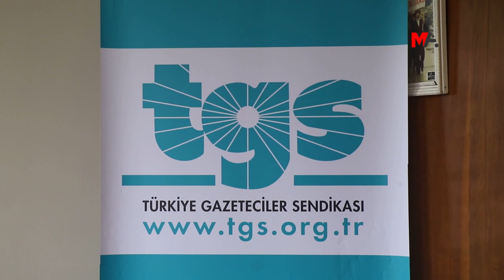DURMUŞ: 16 GAZETECİNİN TUTUKLULUĞU ‘ÖTEKİYİ’ CEZALANDIRMA MANTIĞI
Amed’te tutuklu 16 gazetecinin somut delil bulunmadan yaklaşık bir yıldır mesleki faaliyetlerinden alıkonulduğunu belirten TGS Genel Başkanı Gökhan Durmuş, tutukluluk sürecini ötekiyi “cezalandırma mantığı” olarak nitelendirdi.

Son yıllarda peş peşe çıkarılan yasa ve saldırıların yanı sıra özellikle Özgür Basın’a yönelik saldırılarda sadece 5 ayda 25 gazeteci gözaltına alınarak, tutuklandı. Dicle Fırat Gazeteciler Derneği’nin (DFG), 2023 Mart ayı raporuna göre Türkiye ve Kurdistan’da en az 87 gazeteci tutuklu bulunuyor.

Amed merkezli soruşturma kapsamında 16 Haziran 2022 tarihinde tutuklanan 16 gazetecinin iddianamesi ise 10 ay (28 Mart) sonra hazırlandı. 16’sı tutuklu 22 kişi hakkında “Örgüt üyesi olmak” iddiasıyla hazırlanan iddianamenin mahkemece iade edilme ihtimali de bulunuyor. Türkiye Gazeteciler Sendikası (TGS) Genel Başkanı Gökhan Durmuş, 16 gazetecinin tutukluğuna dair değerlendirmelerde bulundu